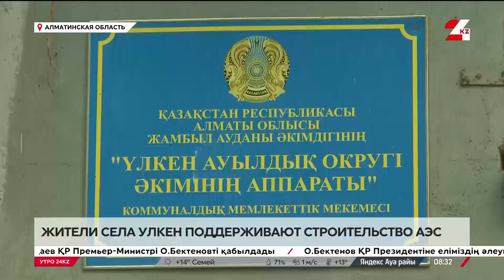Жители села Улкен поддерживают строительство АЭС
Южный регион – один из крупнейших потребителей электроэнергии в стране, но при этом здесь налицо дефицит собственных энергомощностей. Строительство АЭС могло бы значительно снизить остроту проблемы и обеспечить местных жителей и предприятия стабильным и надежным энергоснабжением.